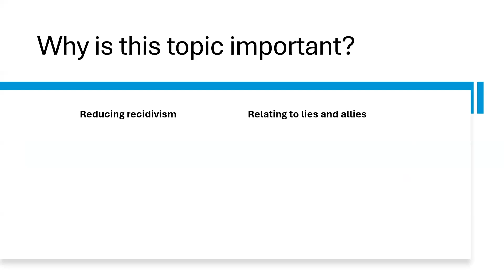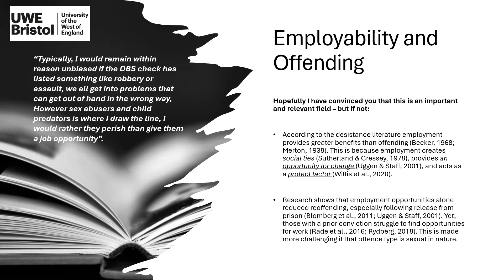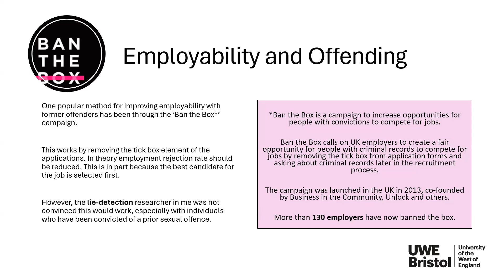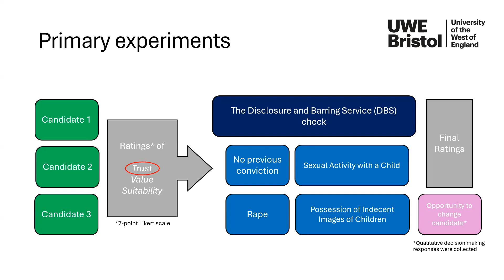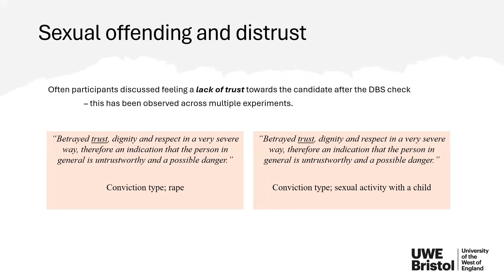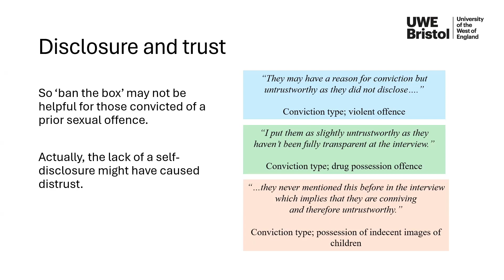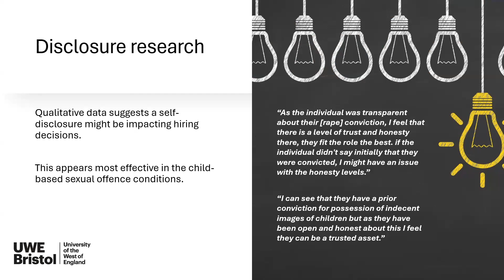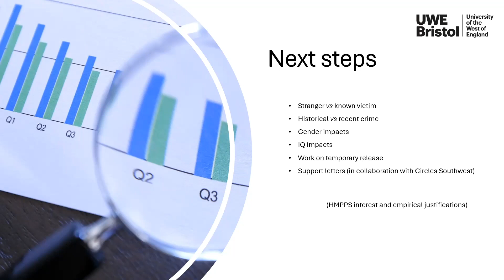Cody Porter - Employability and Distrust: Hiring those with a Prior Sexual Offence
Deception research presented during Lies and Allies in June 2024.